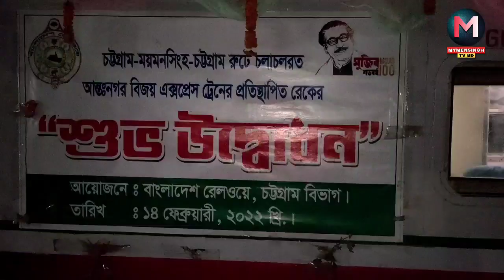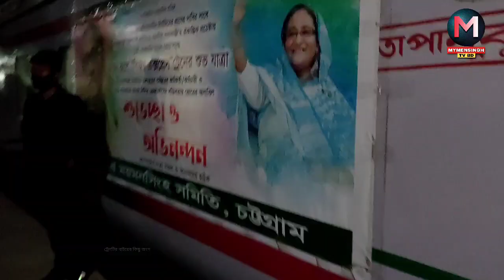নতুন রূপে বিজয় এক্সপ্রেস! ময়মনসিংহ জংশন থেকে সরাসরি | Mymensingh TV BD